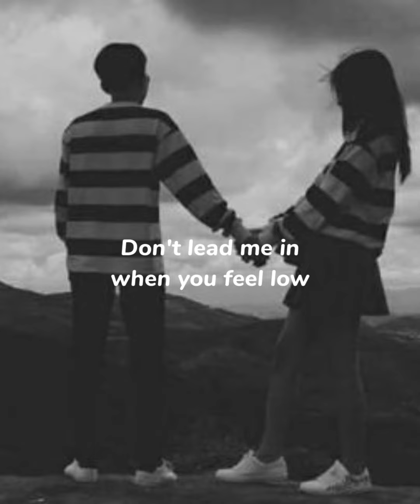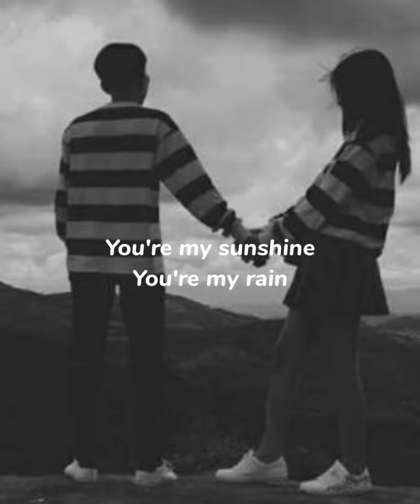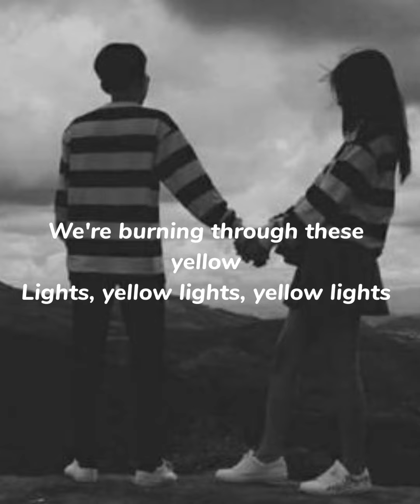Yellow Lights Lyrics - Harry Hudson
download yellow light by lbee lyricslbee yellow light lyrics
yellow light pharrell williams lyrics meaning
yellow light of monsters lyrics meaning
yellow light one piece lyrics
lyrics of yellow light by lbee
yellow light song lyrics
yellow diamonds in the light song lyrics
light skin yellow song lyrics
yellow light lyrics terjemahan
lyrics to yellow light
yellow light lyrics traduction
yellow light lyrics pharrell williams
yellow claw light years lyrics
yellow lights harry hudson
yellow lights harry hudson lyrics
yellow lights harry hudson meaning
yellow lights harry hudson chords
yellow lights harry hudson chords piano
yellow lights harry hudson ukulele chords
yellow lights harry hudson mp3 download
yellow light harry hudson lirik terjemahan
yellow lights harry hudson piano
yellow lights lyrics
yellow lightsaber
yellow lights chords
yellow lights meaning
yellow lightsaber meaning
yellow lights ukulele chords
yellow lights piano chords
yellow lights by harry hudson meaning
yellow light app
yellow lights are not used to identify
yellow lights azalea
yellow light alexa
yellow lights and bugs
yellow lights amazon
yellow light alexa echo
yellow light asus motherboard
a yellow lightsaber
the yellow lightsaber rey
the yellow lightsaber meaning
the yellow lights meaning
the yellow lights flashing
yellow and lights
green and yellow lights on ethernet port
blue and yellow lights
yellow lights by harry hudson
yellow lights by harry hudson lyrics
yellow light bulb
yellow light background
yellow light bulb benefits
yellow light benefits
yellow lights car
yellow lights cop car
yellow lights chords piano
yellow light caption
yellow lights clothing
yellow lights christmas tree
yellow lights called
yellow lights download
yellow lights driving
yellow lights don't attract bugs
yellow light donuts
yellow lights dji phantom 3
yellow lights definition
yellow lights display
yellow dashboard lights
spec d yellow fog lights
yellow lights empire state building
yellow light effect
yellow lights eyes
yellow lights everywhere
yellow emergency lights
yellow exterior lights
yellow easter lights
yellow edge lights
yellow lights for room
yellow lights for living room
yellow lights for bedroom
yellow lights for home
yellow lights for decoration
yellow lights for outdoor
yellow lights for bugs
yellow lights for car
yellow lights guitar chords
yellow lights genius
yellow lights good weather forecast lyrics
yellow lights go out
yellow goat lights
yellow grill lights
yellow grow lights
yellow garden lights
yellow lights hudson lyrics
yellow light in traffic signal
yellow light is subtracted to white light
yellow light in traffic sign means
yellow light in traffic signal means
yellow light in router
yellow light in motherboard
yellow light in traffic means
yellow light in room
i hate yellow lights
yellow lights jake miller lyrics
yellow lights jdm
yellow jacket lights
yellow fog lights jdm
yellow fog lights jeep wrangler
yellow lights for jeep
yellow lights mp3 juice
yellow lights keep bugs away
yellow lights keyboard chords
yellow lights keke palmer lyrics
yellow lights karaoke
yellow lights keke
yellow lights key
yellow lights lyrics meaning
yellow lights lyrics chords
yellow lights lyrics harry hudson meaning
yellow lights lyrics 24kgoldn
yellow lights lyrics harry
yellow light led
yellow l e d lights
yellow light means in traffic
yellow light meaning spiritual
yellow light motherboard
yellow light makes me sleepy
yellow light modem
yellow light mosquito
yellow light motherboard asus
yellow lights natania lyrics
yellow lights ly